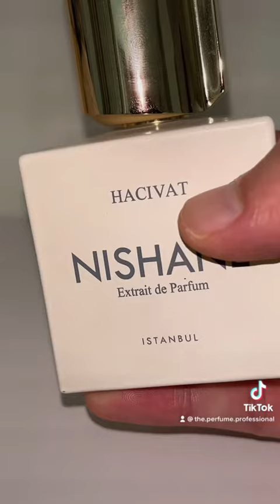عطر نيشانيه هاتيشفات وحش الصيف